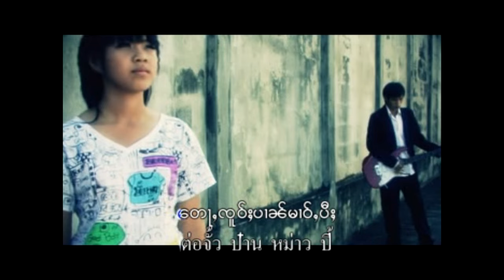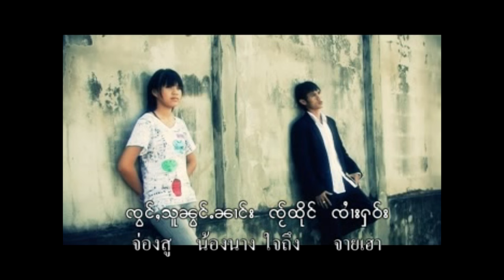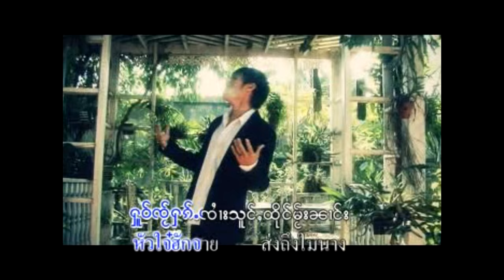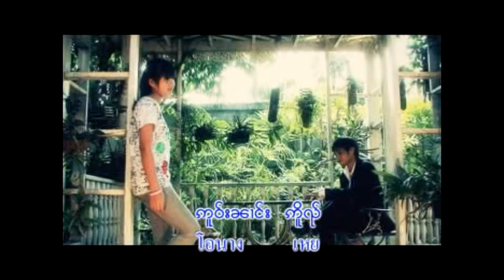จายคำหลวย - นางฮู้หือจายท้านางอยู่ | ၼၢင်းႁူႉႁိုဝ်ၸႆၢးထႃႈၼၢင်းယူႇ - ၸႆၢးၶမ်းလူၺ် [OFFICIAL MV]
ၵႂၢမ်း  -  ၼၢင်းႁူႉႁိုဝ်ၸႆၢးထႃႈၼၢင်းယူႇ
ႁွင်ႉ   -  ၸႆၢးၶမ်းလူၺ်
တႅမ်ႈ -  ၸႆၢးၶမ်းလူၺ်
မူၼ်ႉၵႂၢမ်း - ယွၼ်းၾၢၵ်ႇလူမ်းၽတ်းပဝ်ႇ

เพลง  :  นางฮู้หือจายท้านางอยู่
ศิลปิน : จายคำหลวย
คำร้อง : จายคำหลวย
อัลบั้ม  : ยอนฝากลมพัดเป่า

แท็ก.
เพลงไทยใหญ่,
shansong, shanmusic,